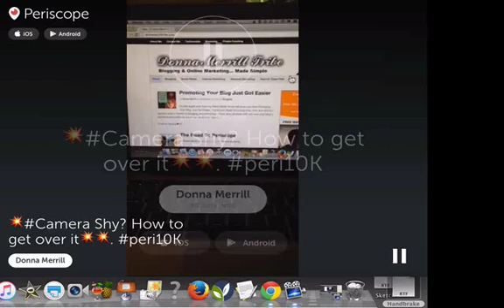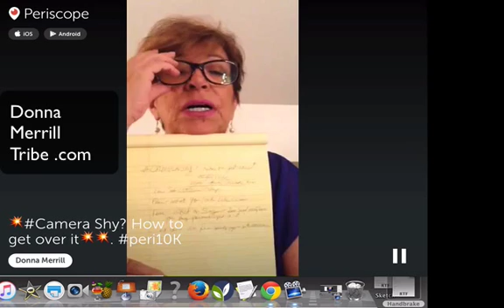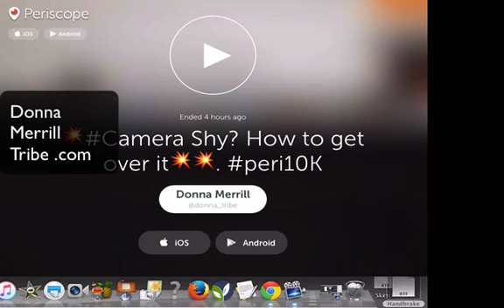Camera Shy?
- Click the link for more tips to overcome the camera shy issue.  Don't let anything hold you back... you can do it, and I'm here to see that you do :) More tips to follow for blogging and internet marketing. This video is in my Periscope playlist (0009)